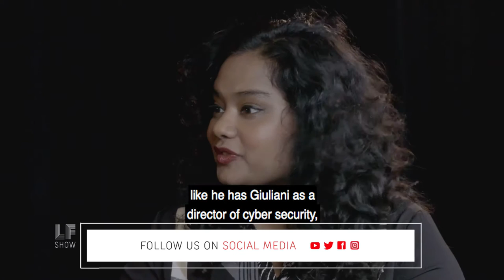Excerpt: Thenmozhi Soundararajan - Trump Administration Surveillance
"The CIA, NSA, and our local police officers are coordinating surveillance in a way they've never done before," so says our guest Thenmozhi Soundararajan. The Trump campaign will, if anything, amp up their surveillance practices to control and police POC, women, Muslim, and immigrants.